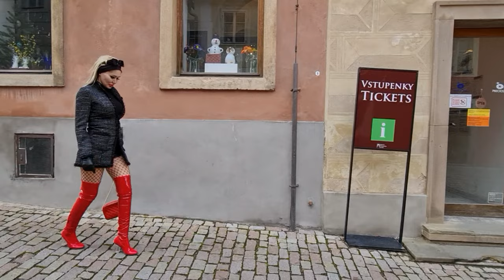Granate Styling, walking in public, Prague Hradschin, thigh high boots, miniskirt, short coat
ASMR Granate walking in public, Prague Hradschin, thigh high boots, miniskirt, short coat

where I speak German or English. More of my private life you find on my channel „Argin_ka“, where I speak Russian

get exclusive advantages such as f.e. access to 18+ videos and photos behind the scene and around my productions

I am working already on my onlyfans-page, you will find me there, look for:  @granate